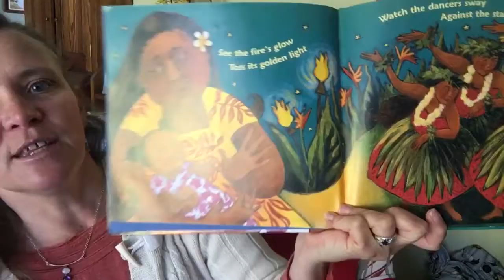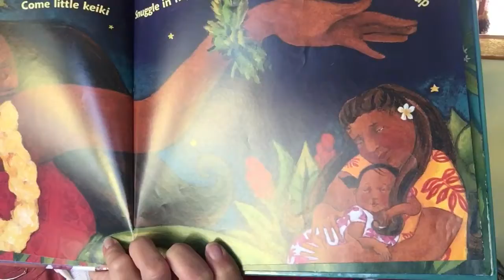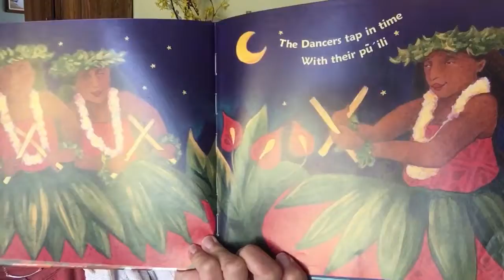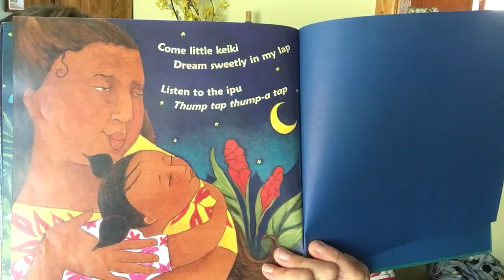Hula Lullaby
Miss Heather songs a lullaby!